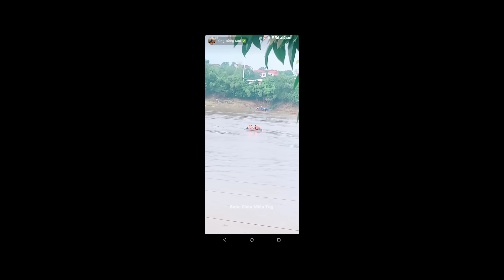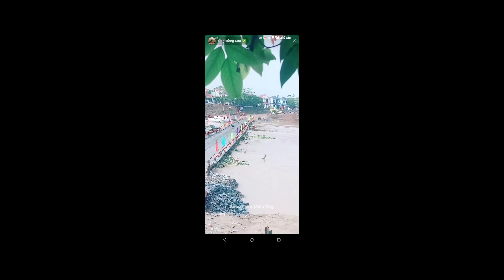Trực tiếp 40 Đặc Công Người Nhái lặn xuống Cầu Phong Châu tìm kiếm 4 người